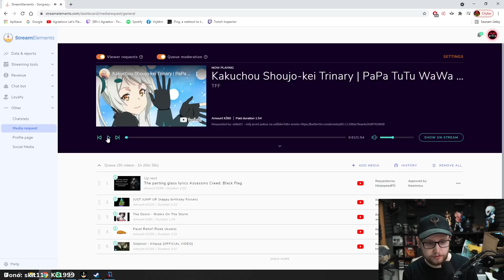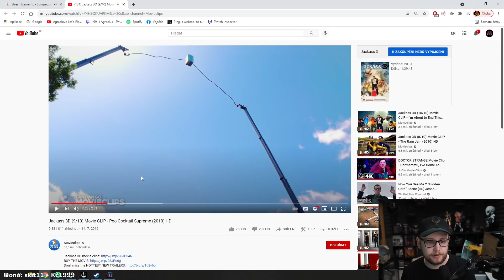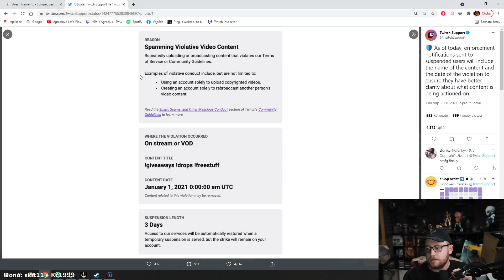Jump King: Babe of Ascension | #1 | 2/3 | 10.8.2021